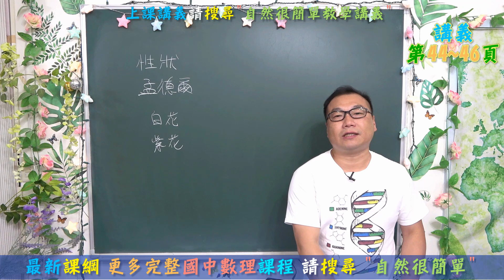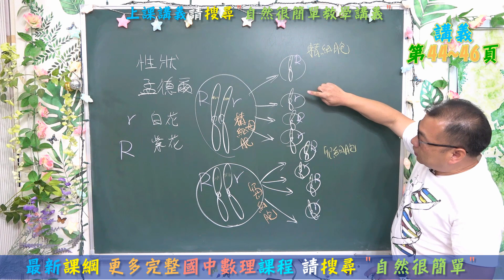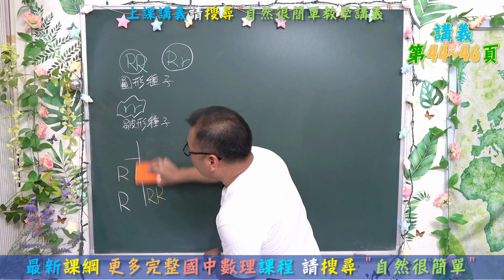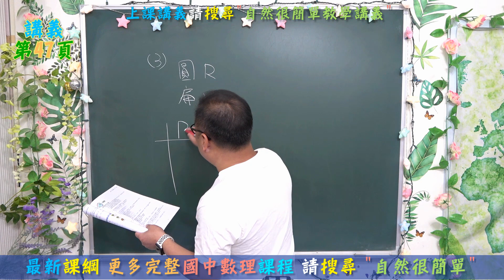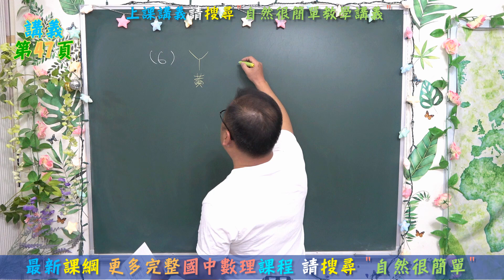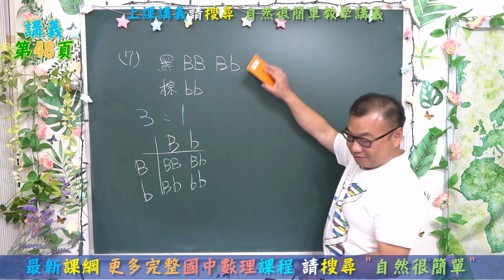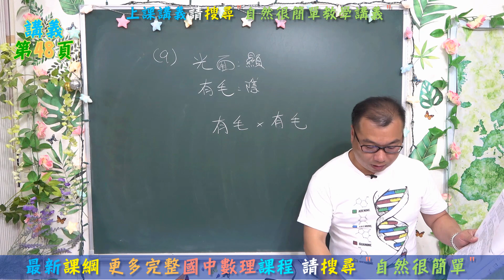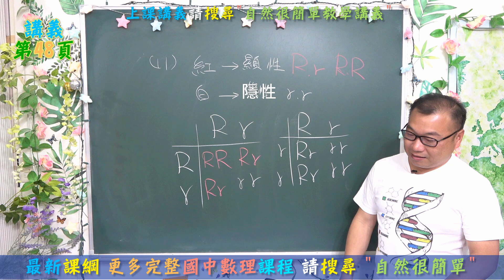🆕七年級下學期~自然生物2-1遺傳法則-基因與染色體(1)🆕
⭐性狀與隱性和顯性基因
⭐孟德爾的豌豆遺傳實驗
⭐基因配對的棋盤方格法
⭐試題精選
⭐適用現在就讀國一下學期的學生
⭐最新課綱 適用康軒版2-1、翰林版2-1、南一版2-1~2-2
⭐自然很簡單 史考特老師